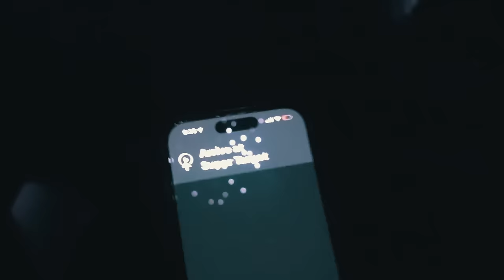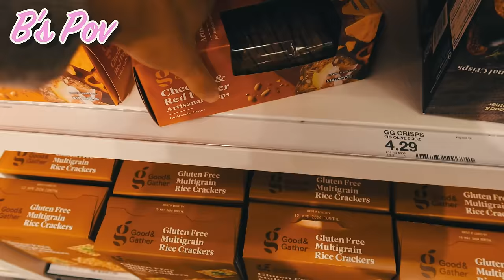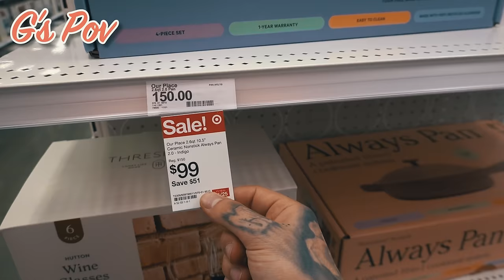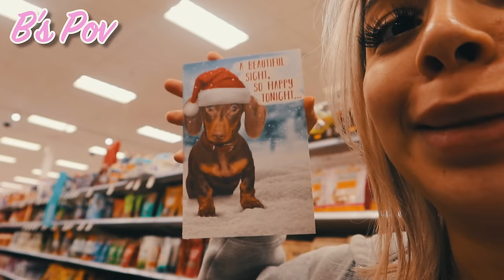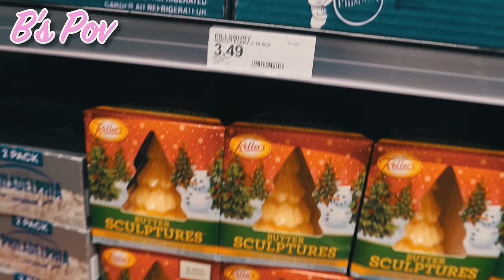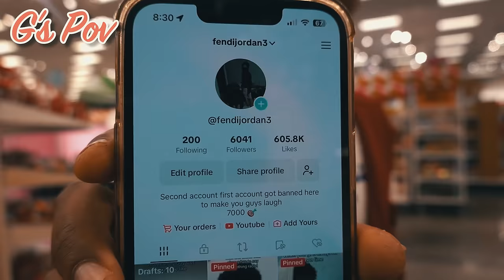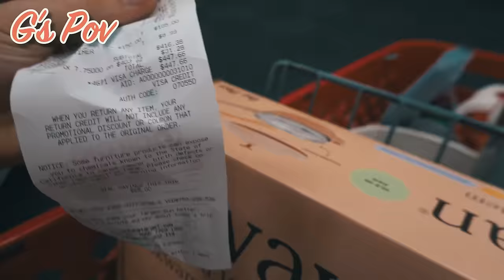SUPER CHRISTMAS BASKET CHALLENGE (SUPER TARGET EDITION) Vlogmas Day 2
Vlogasmas 2 of 31 days!! 👀🎄 HOPE YOU GUYS ENJOYED THE NEW INTRO!!

Big Thanks to the Film Crew! 🎥:
Director/DP: @6thelement
Gaffer/Cam Op: @nate_preciado
PA: @officialdjelgibby
Production Company: @astrokids.co

‼️Britney's Socials‼️

‼️Garik's Socials‼️

Snap - og_garik7